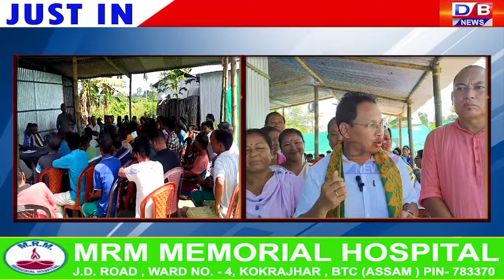BTR नि मोनसेबो दफाया रायजोफोरखौ गोजोन होनो हायाखै : बिक्रम दैमारी।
उफ्रा बिसायख'थिनि थाखाय गावबा गाव राजखान्थि हान्जाया गोख्रों जादों ।digitalbodonews